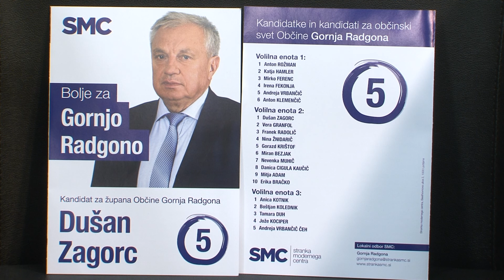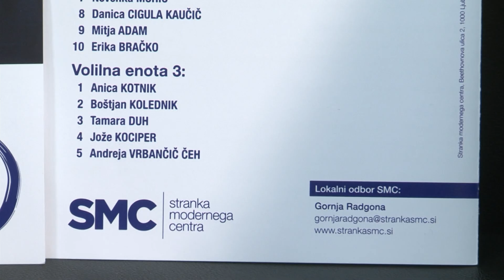Iz našega studia: Dušan Zagorc (08.11.2018)